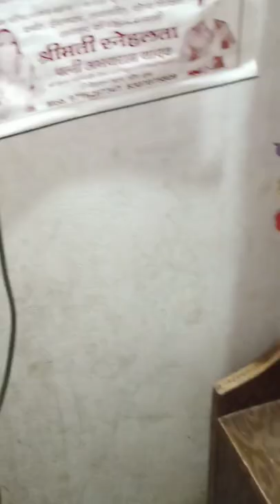Vlog#21#देखिए कैसे सेलिब्रेट किया हमने अपने बेटे का जन्मदिन वीडियो को पूरा देखें, प्लीज सब्सक्राइब 🙏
Mere channel per aapko Har Prakar ki dance video comedy video and Vlogs dekhne ko Milenge dance ki new desi video dekhne ke liye